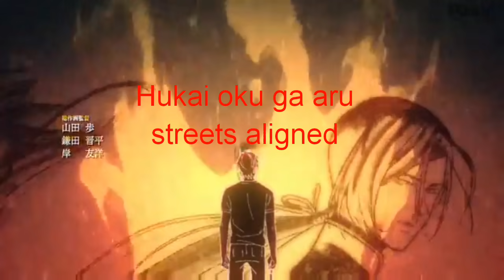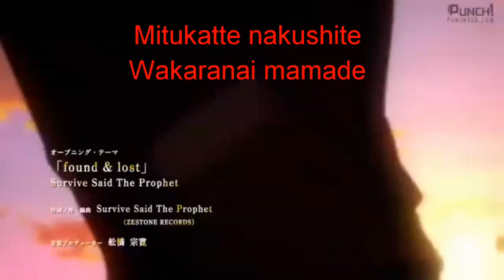アニメ バナナフィッシュ Anime bananafish op found & lost Survive said the prophet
文字入れにはfilmorago と言うアプリを使わせていただきました。